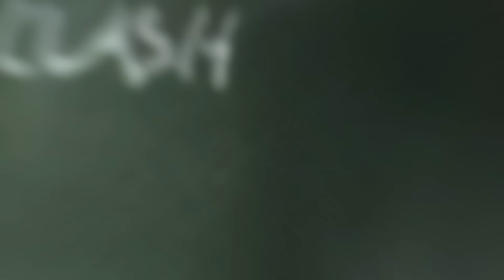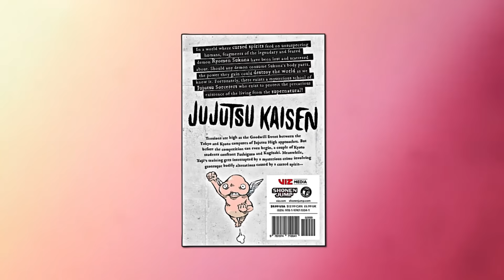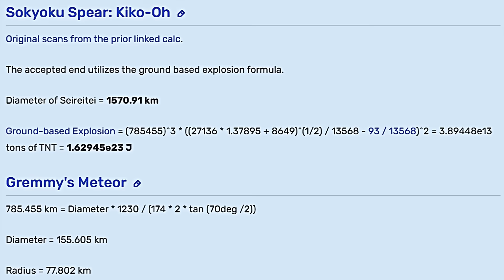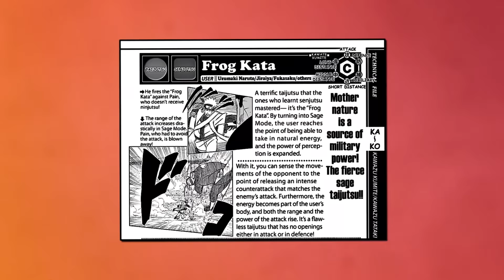Why Gojo VS The Big 3 Isn't Close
This is honestly gonna be one of the more fun popular topics I do as it’ll give me time to explain why Gojo is not as strong as people think along with going over how strong Jujutsu Kaisen is in general. If y’all want Vs battles related with Gojo or any other characters you’d like to see scrap next, let me know down below. Ight, let’s not waste any more time and just get into why this man Gojo sucks. I'm kidding. Kinda.  Lets see where Gojo Satoru stacks up against the likes of Naruto Uzumaki , Monkey D. Luffy , and Ichigo Kurosaki. Ichigo Kurosaki is a Human who is also a Substitute Shinigami. Ichigo is the son of Isshin and Masaki Kurosaki, and older brother of Karin and Yuzu. He is also married to Orihime Inoue and has a son named Kazui Kurosaki. Naruto Uzumaki is a shinobi of Konohagakure's Uzumaki clan. He became the jinchūriki of the Nine-Tails on the day of his birth a fate that caused him to be shunned by most of Konoha throughout his childhood. After joining Team Kakashi, Naruto worked hard to gain the village's acknowledgement all the while chasing his dream to become Hokage. In the following years, through many hardships and ordeals, he became a capable ninja, regarded as a hero both by the villagers, and soon after, the rest of the world, becoming known as the Hero of the Hidden Leaf. He soon proved to be one of the main factors in winning the Fourth Shinobi World War, leading him to achieve his dream and become the village's Seventh Hokage. Monkey D. Luffy, also known as "Straw Hat Luffy" and commonly as "Straw Hat", is the main protagonist of the manga and anime, One Piece. He is the founder and captain of the increasingly infamous and powerful Straw Hat Pirates, as well as the most powerful of its top fighters. He desires to find the legendary treasure left behind by the late Gol D. Roger and thereby become the Pirate King, which would help facilitate an unknown dream of his that he has told only to Shanks, his brothers and crew. He believes that being the Pirate King means having the most freedom in the world. Naruto is a Japanese manga series written and illustrated by Masashi Kishimoto. It tells the story of Naruto Uzumaki, a young ninja who seeks recognition from his peers and dreams of becoming the Hokage, the leader of his village. The story is told in two parts – the first set in Naruto's pre-teen years, and the second in his teens. The series is based on two one-shot manga by Kishimoto: Karakuri (1995), which earned Kishimoto an honorable mention in Shueisha's monthly Hop Step Award the following year, and Naruto (1997). One Piece is a Japanese manga series written and illustrated by Eiichiro Oda. It has been serialized in Shueisha's shōnen manga magazine Weekly Shōnen Jump since July 1997, with its individual chapters compiled into 104 tankōbon volumes as of November 2022. The story follows the adventures of Monkey D. Luffy, a boy whose body gained the properties of rubber after unintentionally eating a Devil Fruit. With his pirate crew, the Straw Hat Pirates, Luffy explores the Grand Line in search of the deceased King of the Pirates Gol D. Roger's ultimate treasure known as the "One Piece" in order to become the next King of the Pirates. Bleach / BLEACH is a Japanese anime television series based on Tite Kubo's original manga series of the same name. It was produced by Studio Pierrot and directed by Noriyuki Abe. The series aired on TV Tokyo from October 2004 to March 2012, spanning 366 episodes. The story follows the adventures of Ichigo Kurosaki after he obtains the powers of a Soul Reaper—a death personification similar to the Grim Reaper—from another Soul Reaper, Rukia Kuchiki. His newfound powers force him to take on the duties of defending humans from evil spirits and guiding departed souls to the afterlife.